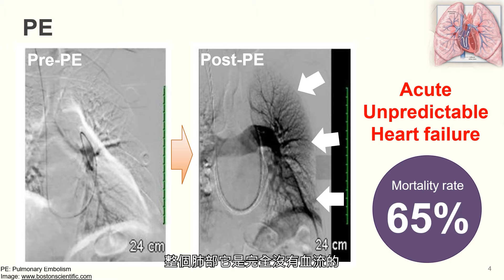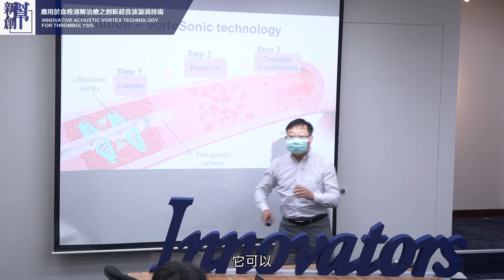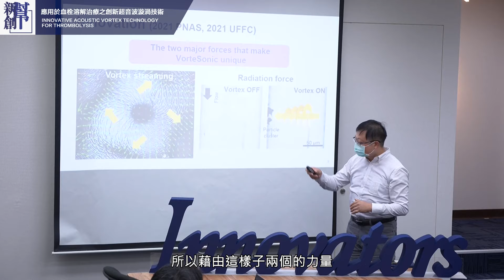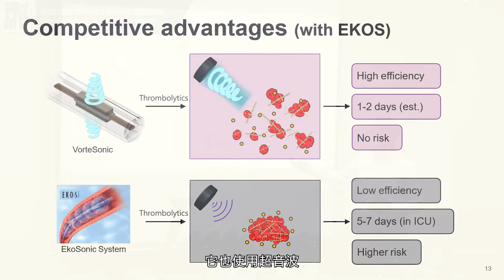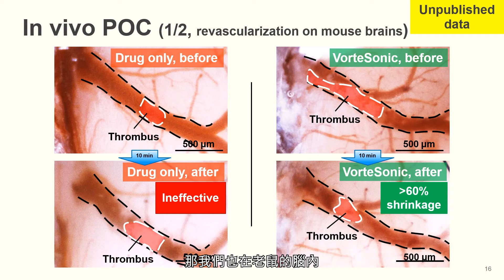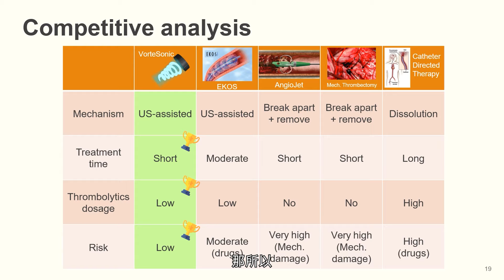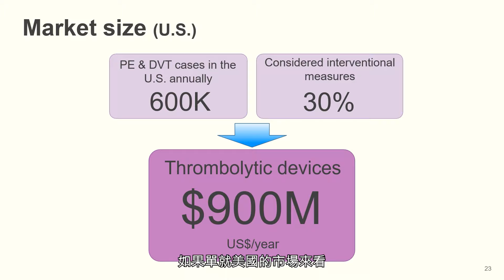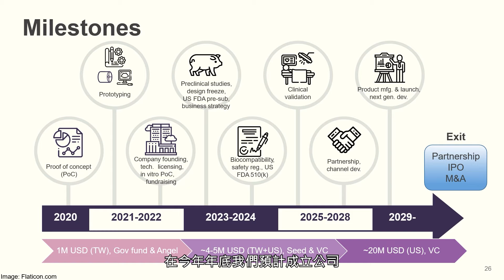超音波漩渦剪切 靜脈血栓溶解新招 | 清華大學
運用超音波的剪切力與推力治療靜脈血栓，可在疏鬆血栓凝塊的同時亦提高溶栓藥物的滲透率，大幅縮短治療時間...